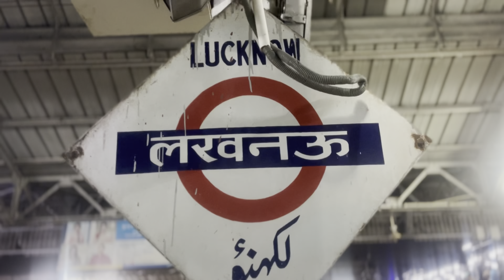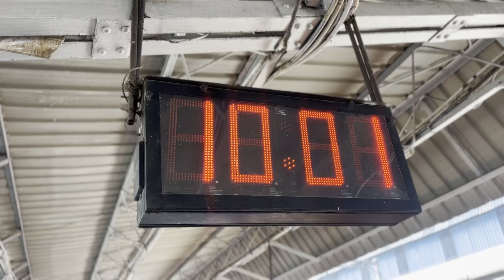GENERAL KA टिकट लेकर SLEEPER में यात्रा की 😱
LUCKNOW TO LUDHIANA TRAVEL 📍